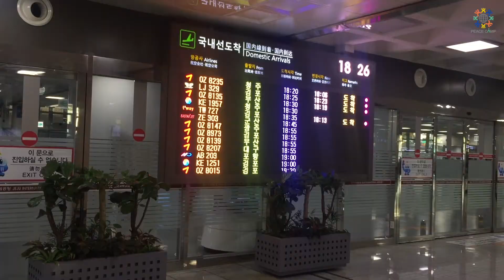JE! JU! DO! 제! 주! 도! - Peace Camp